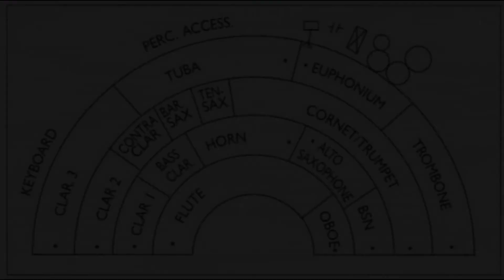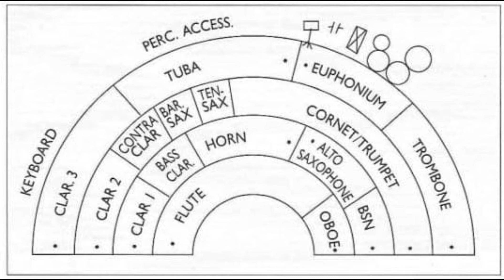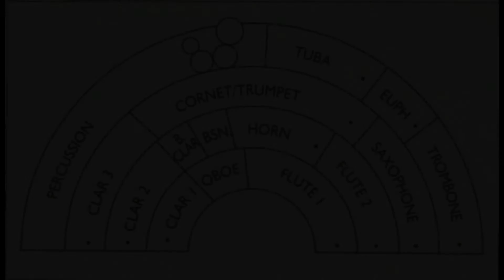Susunan pemuzik dan alat muzik dalam wind orchestra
Nama : Mohd Nur Khaizharfan Bin Mohd Khairuddin
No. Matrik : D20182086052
Subjek : Penngajaran, Teknologi dan Pentaksiran 2 (KPD 3026)